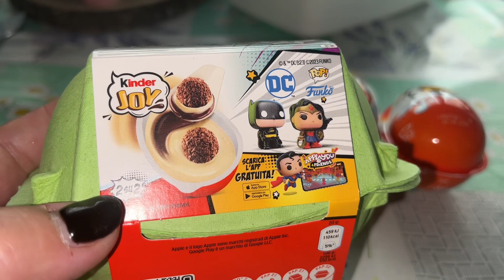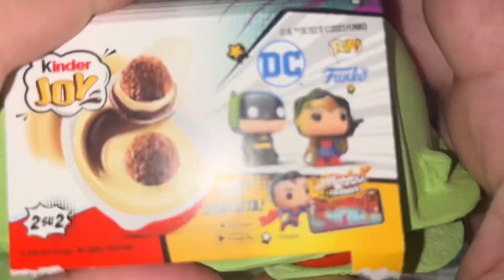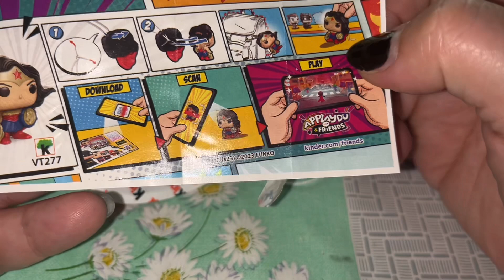Apriamo insieme i Kinder Joy DC